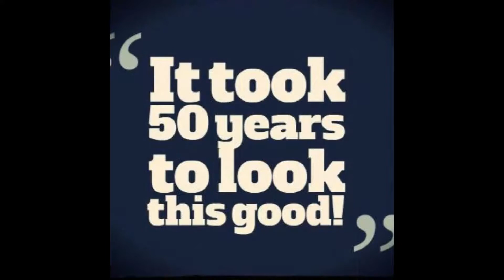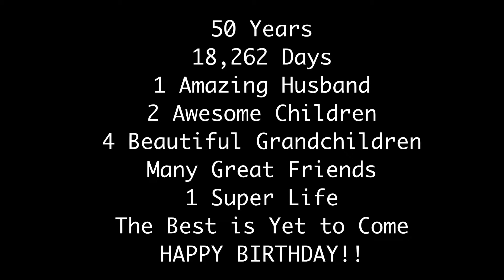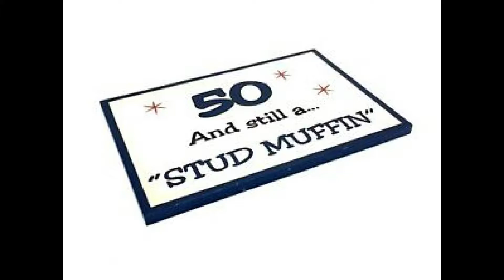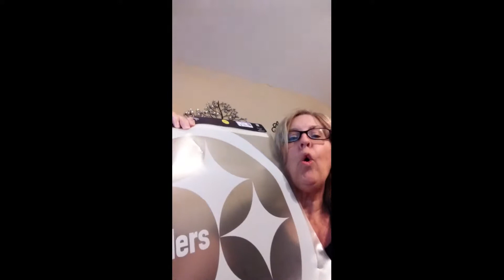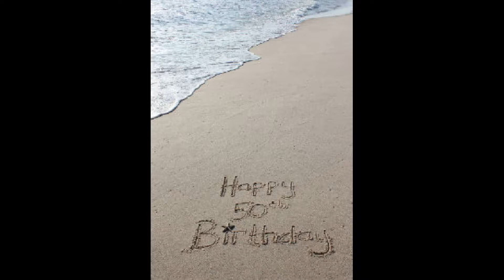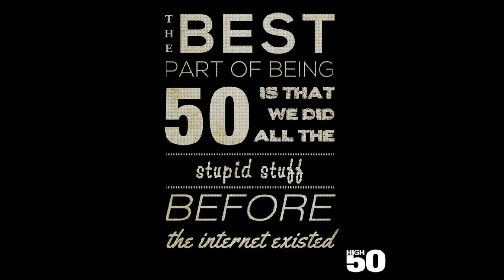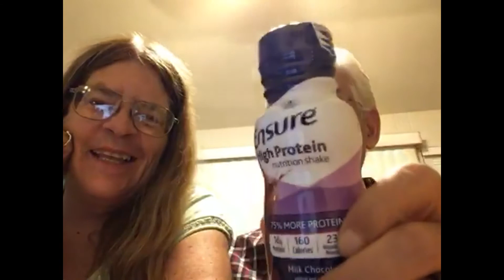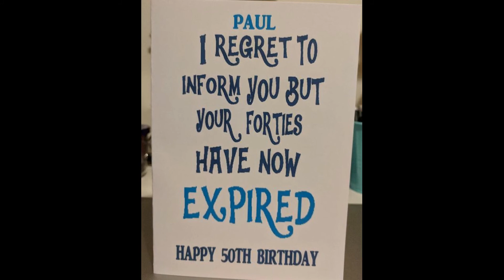Tribute for Darren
50th Birthday Tribute for Darren